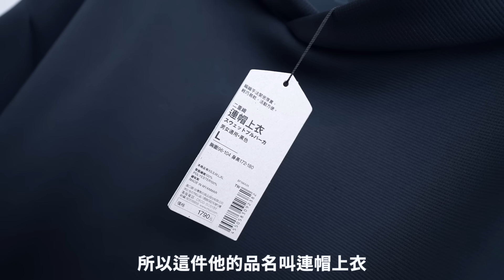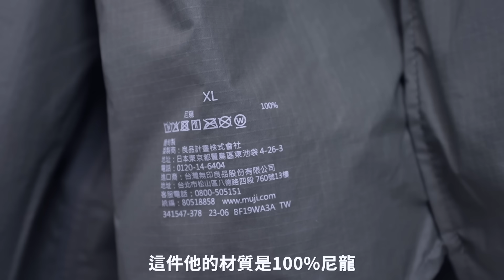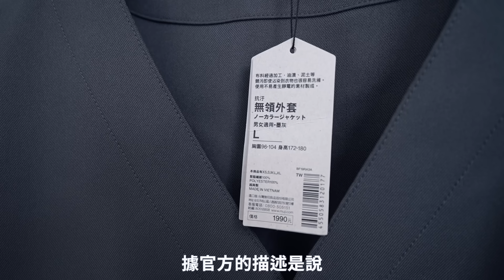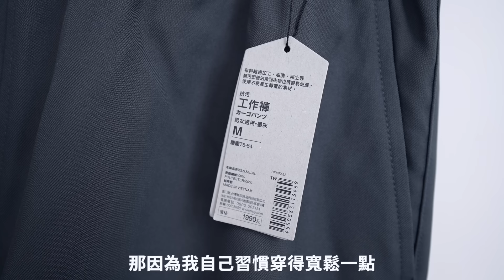2023 MUJI Labo 秋季單品分享！這季的狠貨滿出來了！｜LoLoFu 傅樂樂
本季MUJI LABO推薦來了！不收對不起衣櫃那種！

*這支影片無品牌贊助